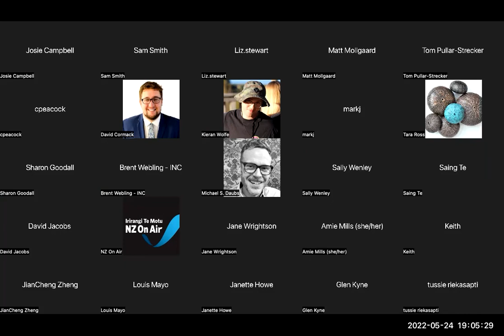David Beatson Memorial Address 2022 delivered by Minister of Broadcasting and Media Kris Faafoi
Minister Kris Faafoi talks about the new Public Media Entity with the budget recently announced, which includes RNZ and TVNZ.

His connection breaks out unfortunately, and Tracey Martin of the PME Establishment Board answers the last few questions.

Introduced by Dr Peter Thompson, BPM Trustee and Associate Professor in Media at Te Herenga Waka/VUW.

See also the panel discussion that followed also in this channel.

Feel free to reuse. Please credit Better Public Media Trust.